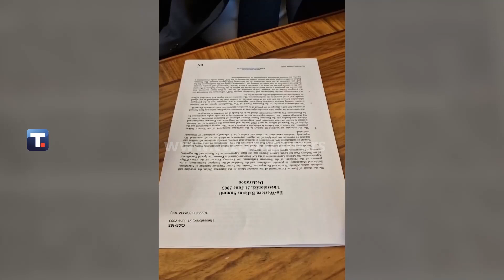VUČIĆ: ZAPADNI PARTNERI DA KAŽU KOJA ĆE DOKUMENTA POŠTOVATI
Predsednik Srbije Aleksandar Vučić rekao je danas da za zapadne partnere ima jednostavno pitanje, a to je koje od pet važnih dokumenata koje su sami donosili žele da poštuju po pitanju KiM, kao i da li će poštovati i šesti Solunski dokument o proširenju EU na Zapadni Balkan koji u potpunosti podržava implementaciju Rezolucije Saveta bezbednosti UN.